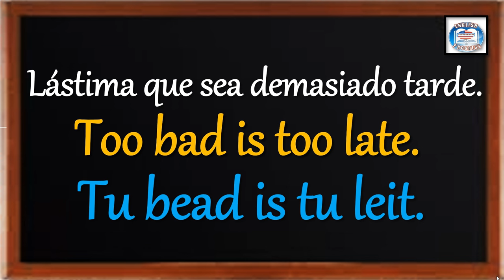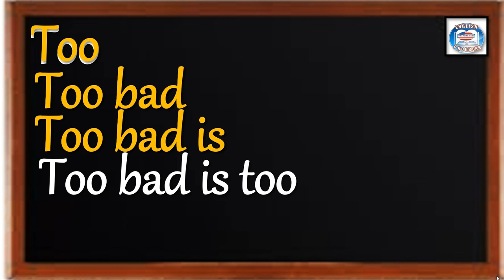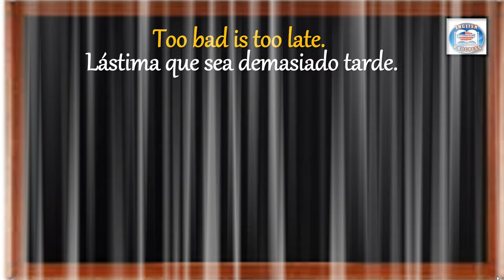👉215 ¿CÓMO SE DICE EN INGLÉS? LÁSTIMA QUE SEA DEMASIADO TARDE.